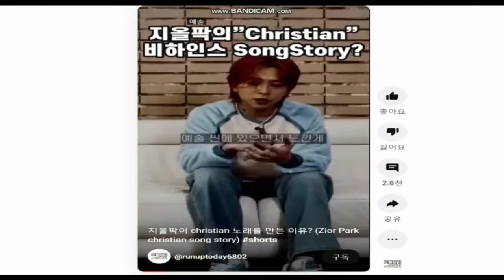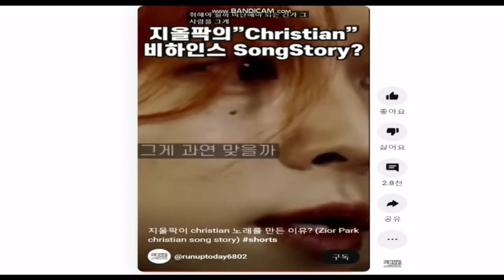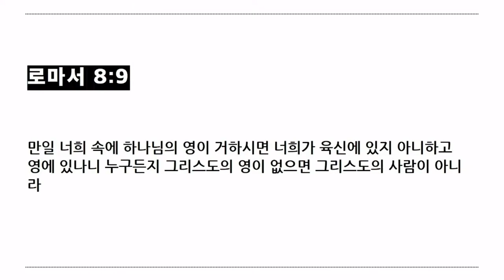20230716_ 청년한신예배 말씀_ 김광철 목사 [I' m still funny christian]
제목: I' m still funny christian
본문: 로마서 8:1-11
설교자: 김광철 목사